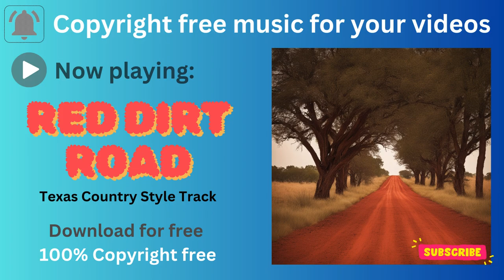Copyright FREE BEAT - Red Dirt Road - Texan country style track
a catchy Texas country style track 100% copyright free

Lyrics:

[Verse]
Well, I grew up on a red dirt road,
Where the tumbleweeds and cactus grow,
Every Friday night in boots and jeans,
We'd dance around to our small-town dreams.

[Verse 2]
Grandpa's tales 'round a campfire light,
He'd strum his guitar under the stars so bright,
Said life is simple if you just take it slow,
In that Texas heat where the cool wind blows.

[Chorus]
On a red dirt road, where the sunsets glow,
In a Lone Star sky, where the rivers flow,
We'd laugh and sing, in the midnight breeze,
Life was good, down in Texas, so at ease.

[Verse 3]
Mama's cookin' in the worn-out shack,
Supper on the table, no lookin’ back,
We'd pass the time on the porch swing creaks,
Country songs playing through the radio leaks.